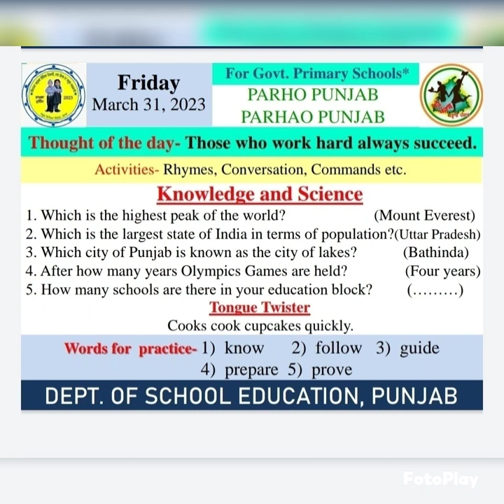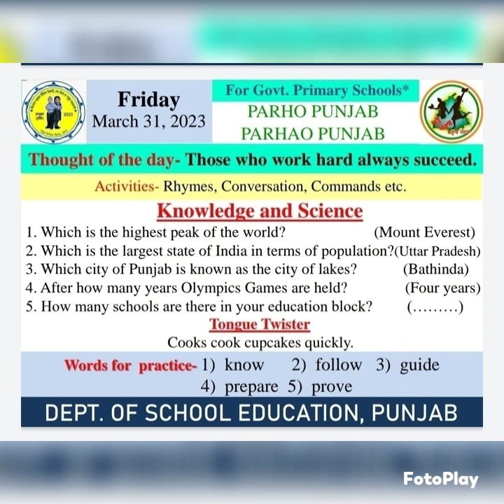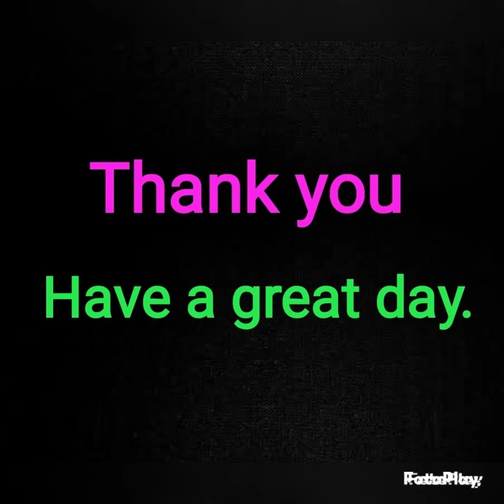Morning slide ( 31/03/2023 )